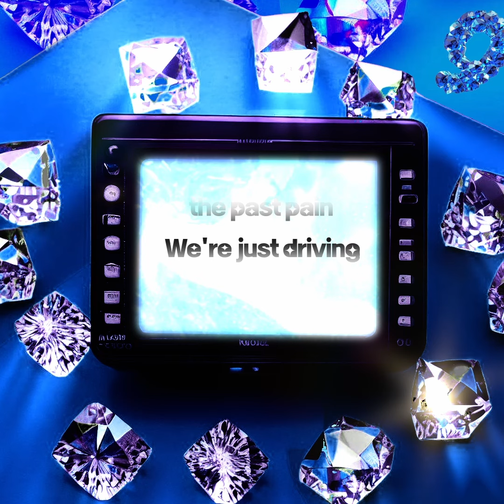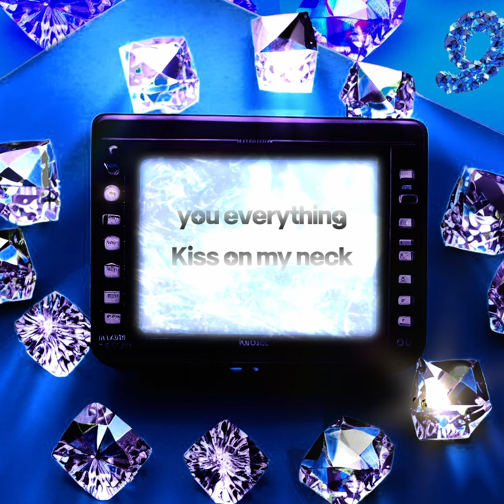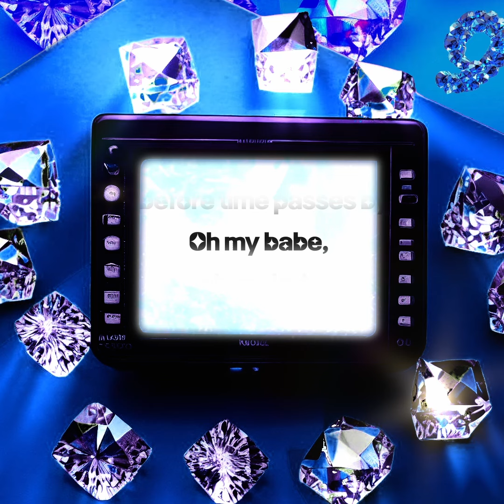nineoff 나인오프 'On My Neck' 가사 (Lyrics KOR/ENG)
nineoff 나인오프 'On My Neck' Lyric Video

Kiss on my neck again

You know i’m right

Love don’t come easy baby

But we don’t lie

지난 아픔들은 뒤로

우린 그저 drive

빠졌나봐 너란 미로

깊이 들어가

Kiss on my neck

On my bed, 오늘이 가기 전에

You can take it. easy baby. 모두 다 줄게

On my bed, 시간이 가기 전에

Oh my babe oh my lady

No

멈추기엔 이미 늦었어 baby yeah

오지 않았으면 좋겠다고 난 내일이 yeah

오직 이 순간

서로를 확인할 시간 uh

We can make it, baby Love tonight

We have to talk baby

I know we don't stop 매일이

Too much 항상 준비돼있지

둘이서만 body language

목적지는 위야 올라타

밑에 깊은숨을 뱉어봐

뜨거워진 방

이 밤을 난 가져가

너의 그 숨결까지도 다

아무도 막을 수 없어 오직 너만 끝낼 수 있어

To night All right

오늘 밤 내 침대에 누워

확인할 시간이야 느껴봐 이렇게 too love

No

오직 이 순간